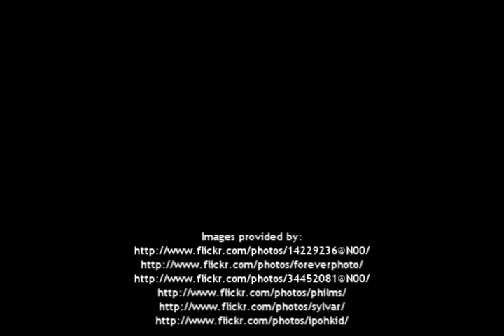Salt Lake City, UT Real Estate and Housing Stats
Produced by Realty.com, this video provides a snapshot of the SLC real estate market.

Salt Lake City ranks as the 132nd most populous metropolitan area in the United States. According the National Association of Realtors, Salt Lake City's average home price in 2007 is $233,100. In 2005, the US Census Beaurea told us that the average houshold income for the state of Utah is $47,934. Salt Lake City is subject to Utah's 10.7% tax rate, which ranks as the 28th most taxed state in the union.

For more real estate information, and to gain full access to all MLS, For Sale by Owner, and Foreclosure listings for the Salt Lake City area, visit us at Realty.com.

...Realty.com - Real Estate Services you can trust.